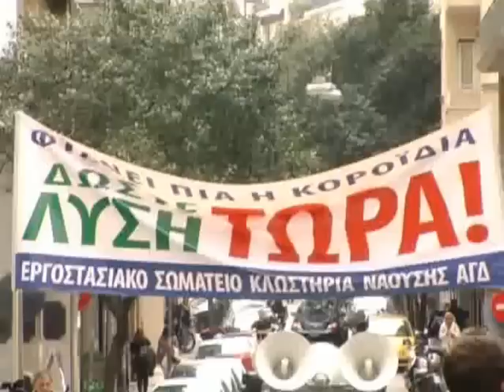Διαμαρτυρία εργαζομένων Λαναρά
Δηλώσεις απο τους διαμαρτυρομενους εργαζομένους του εργοστασίου Λαναρά (Ημαθία) στη συγκέντρωση που κάνουνε στο κέντρο της Αθήνας.
8 Απριλίου 2009
(Το βιντεο γυρίστηκε απο τους εθελοντές Γιώργο Οικονόμου - Γιώργο Παπούλια / μοντάζ Γιάννης Γιαννόπουλος )